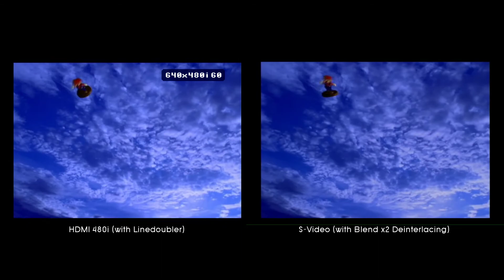HDMI 480i (with Linedoubler) vs S-Video (with Blend x2 Deinterlacing) | Super Smash Bros Melee